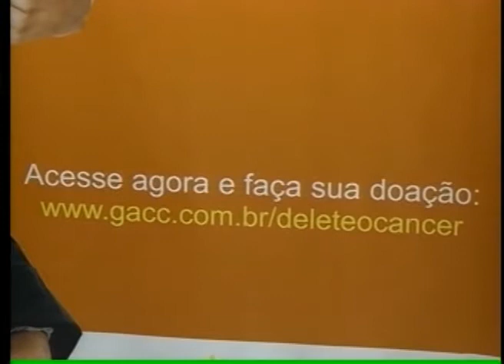BAND CIDADE 1 ED 21 02 2013 PARTE 2